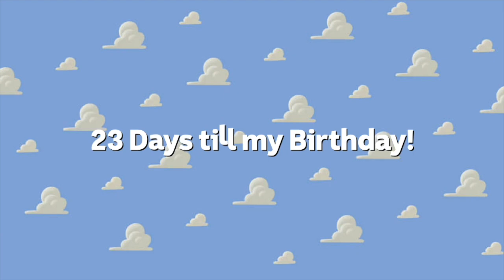23 Days till my Birthday!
The Brand New Birthday Video!
Made With Keynote & iMovie!